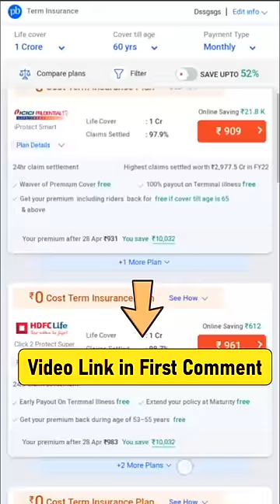TRAP🔴How Insurance Company SCAM You